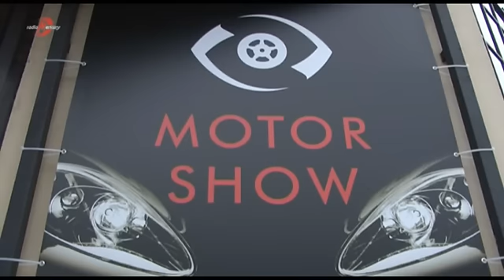Targi Motor Show 2013 w Poznaniu okiem Radia Merkury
Więcej na ten temat - autorem filmu jest Wojtek Wardejn